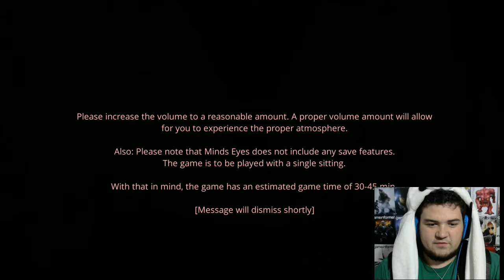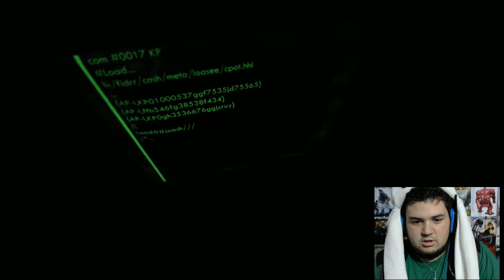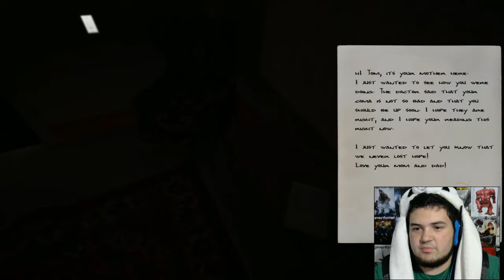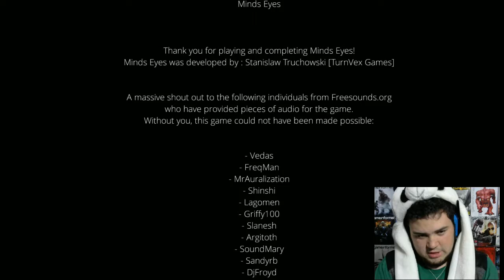INSIDE YOUR OWN MIND!!!!!| Mind's Eye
We wake up in an apartment like area. find teddy bears. get scared. and we get to parkour what more would you want???